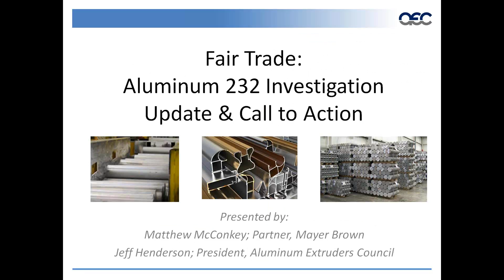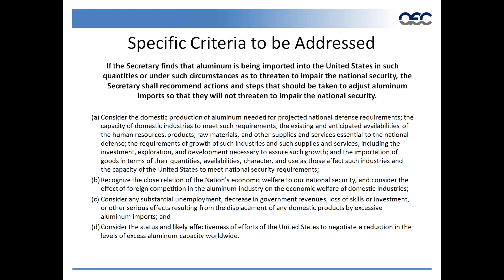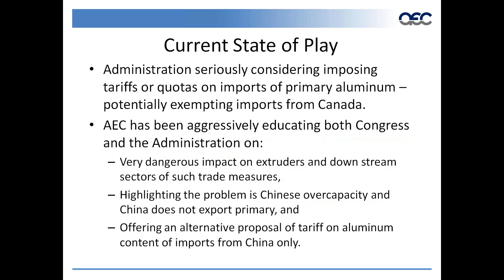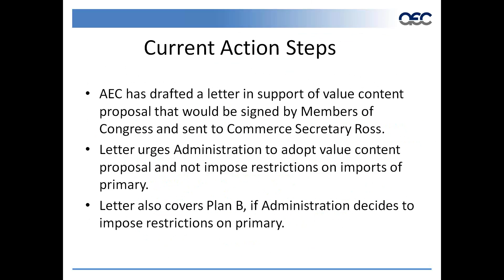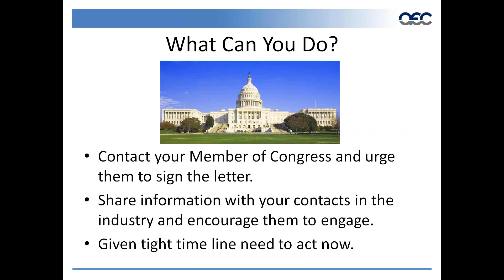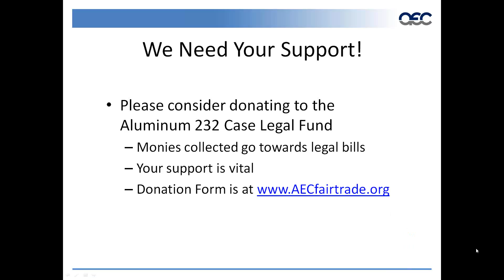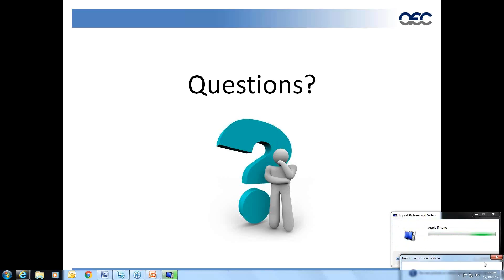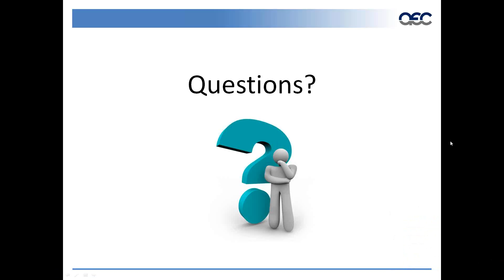2017 12 19 Fair Trade: 232 Investigation Update & Call to Action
Join us for an important webinar that will provide an update on the Sec. 232 Investigation into the national security impacts of imports of aluminum. Learn the actions AEC is taking to dissuade the DOC from imposing tariffs on ALL imports of primary aluminum--and how you can help.